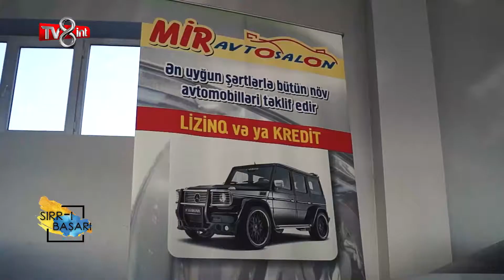TV8İNT SIRRI BAŞARI - MİR OTOMOTİV (AVTO SALON)